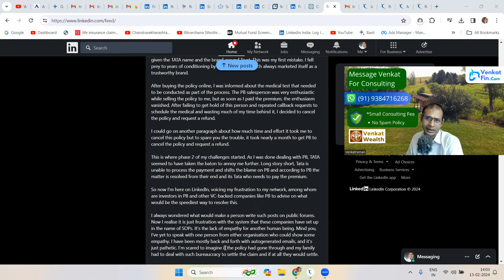Why some people get upset when they buy term insurance from online platforms? | Tamil